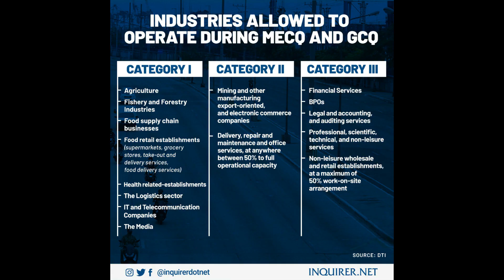Thai Red Bull heir wanted by Interpol; Philippines ranks top 20 in number of Covid-19 cases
TDW Southeast Asia News: Latest news from Southeast Asia

[0:00] Intro
[0:18] Philippines ranks in the top 20 most number of Coronavirus cases globally
[1:18] Interpol issues 'red notice' for Thai Red Bull heir over fatal hit and run
[2:14] Alibaba in talks to invest US$3 billion in Grab

Interpol issues 'red notice' for Thai Red Bull heir over fatal hit and run

Alibaba is in talks to invest US$3 billion in Grab